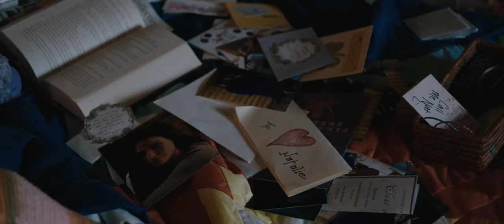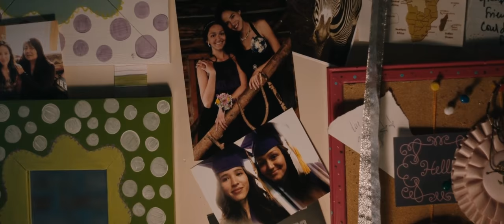Wind River - Ending Scene (HD)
Corey goes to Martin Hanson's house where he finds Martin sitting outside with his death paint face paint on his face. Martin says he just invented death paint. Cory hints that they caught all the guys and that the man who killed Natalie went out with a whimper. Martin then starting to get choked up says "I just want to sit here and miss her for a minute, will you sit with me?" Cory sits with him, and a title screen comes up saying that statistics are kept for every group of missing people except native American women. Nobody knows how many are missing.

Wind River - Final Scene